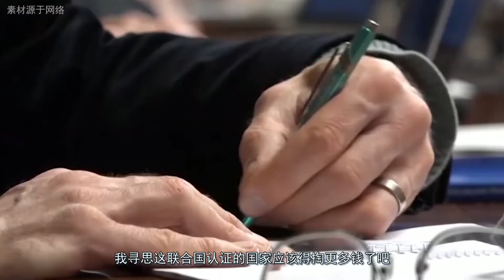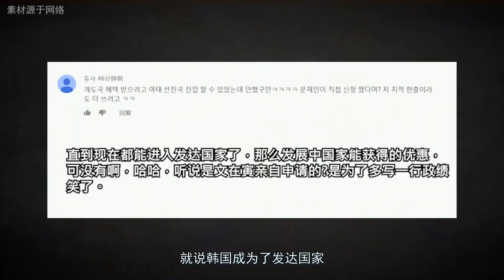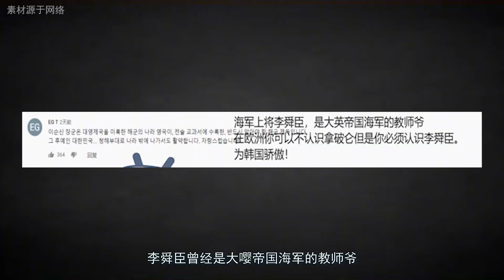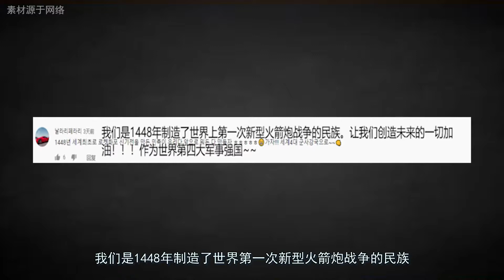韩国网友“警告”中国？发射导弹转为发达国家，是实力还是膨胀？